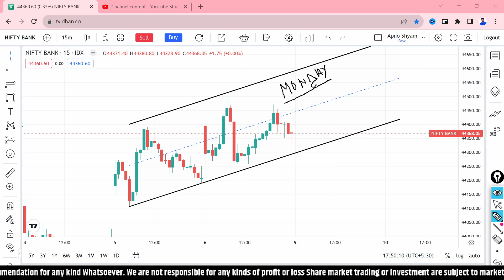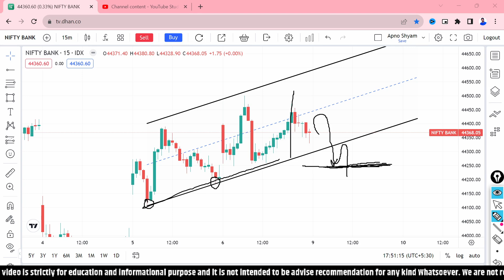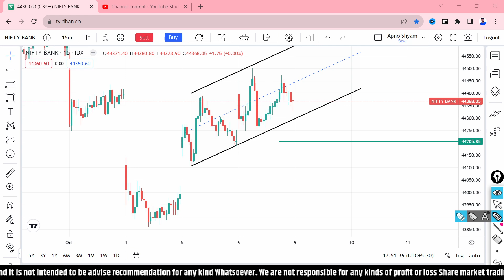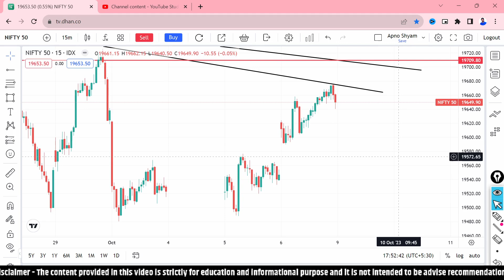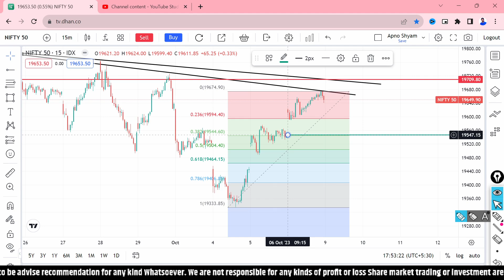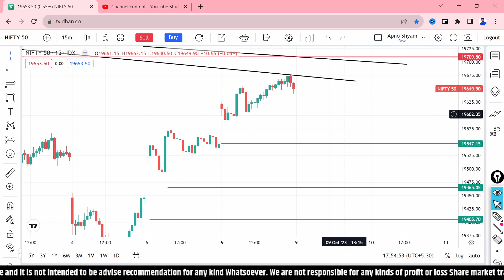09 Oct | Nifty prediction | Bank nifty analysis for Tomorrow | Monday Market Prediction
सबकी लगेगी लंका? Nifty prediction & Bank nifty analysis for Tomorrow | 09 Oct | Friday | Nifty Prediction

Download Details Below👇
For android:

Queris Solved-
bank nifty,
bank nifty analysis for 09 Oct 2023,
bank nifty analysis for 09 Oct
nifty analysis for 09 Oct
bank nifty analysis for tomorrow,
nifty prediction,
nifty tomorrow,
bank nifty analysis for 09 Oct Monay,
nifty analysis for 09 Oct Monday
bank nifty tomorrow 09 Oct 2023
banknifty analysis,
bank nifty tomorrow prediction 09 Oct 2023

Key Points -

1. Equity Trading (Swing, BTST, Short & Long )
2. Daily Strategy of Option Trading
3. Nifty/Bank Nifty Premium Prediction
4. Option Chain Analysis
5. Daily Trading Strategy
6. Technical Analysis & Many More

Direct Massage -
My Mobile Number- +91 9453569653